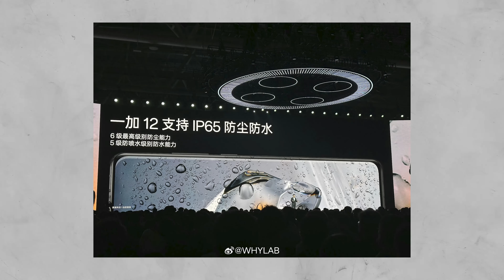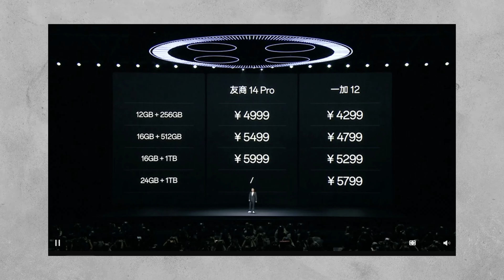OnePlus 12 Full Spec's Review In Telugu | OnePlus 12 India Launch Date.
Welcome to the ultimate Oneplus 12 revelation! In this video, we delve deep into the features, innovations, and secrets of the highly anticipated Oneplus 12. 🚀

Explore the cutting-edge technology that sets the Oneplus 12 apart from the rest. From the unboxing experience to a thorough mid-video analysis, we leave no stone unturned. Join us on this tech adventure!